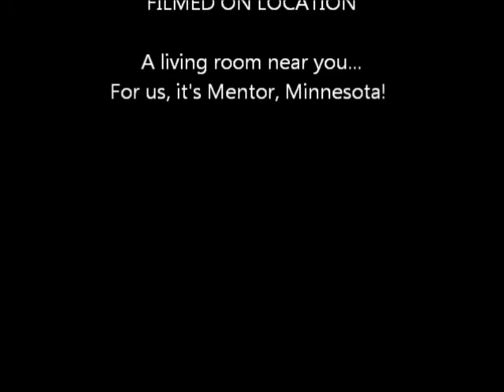PEN INFOMERCIAL ADVERTISING.wmv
This is a video I did for my Advertising final class project.  I was unable to edit it, so you got me being grumpy in a couple of parts! I had such a fun time with this and it is all for fun.